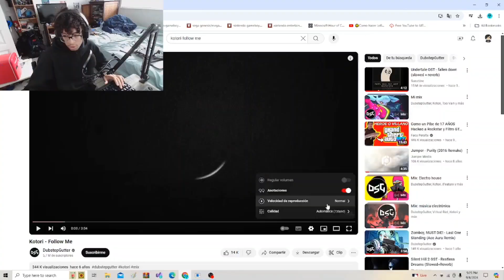Este tema es muy MAGICO - Analisis a Kotori - Follow Me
Mi Ebay